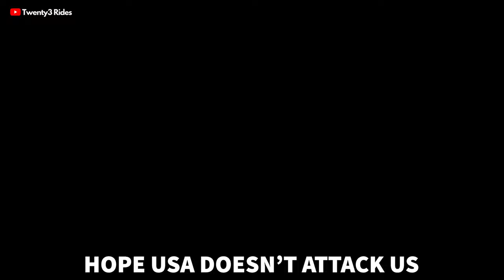PHASE 2 Of Ride Begins | Leh to Meraak Village Triumph Tiger 1200 & 900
Hi Folks,

In this video, we start PHASE 2 of the ride from Leh towards Pangong, we ride to the ChangLa Pass and end our day at Meerak village.

Jas Chawla
Twenty3 Rides